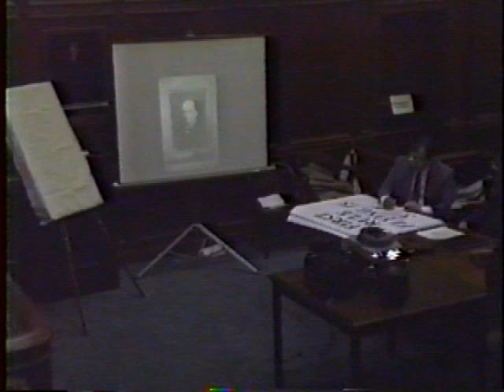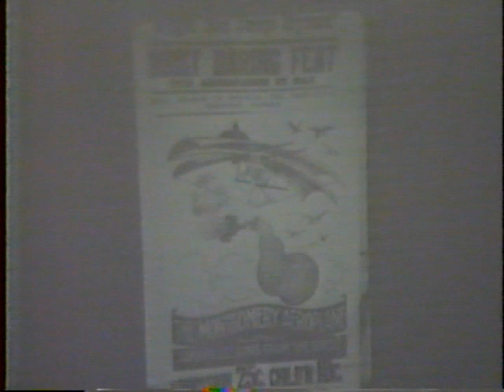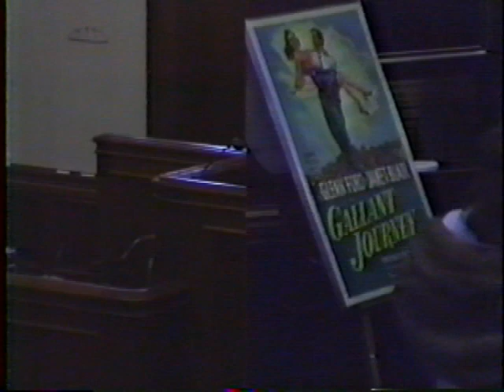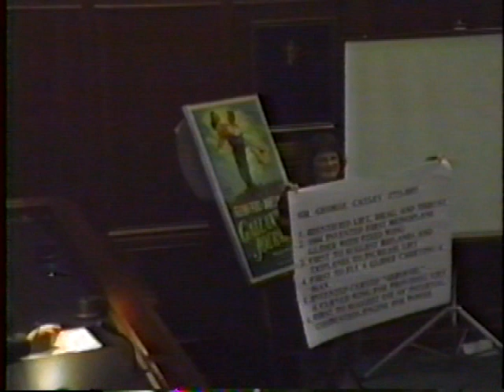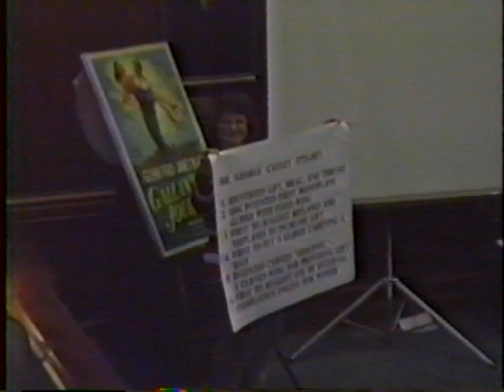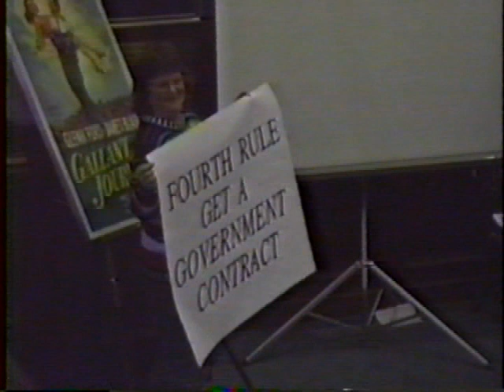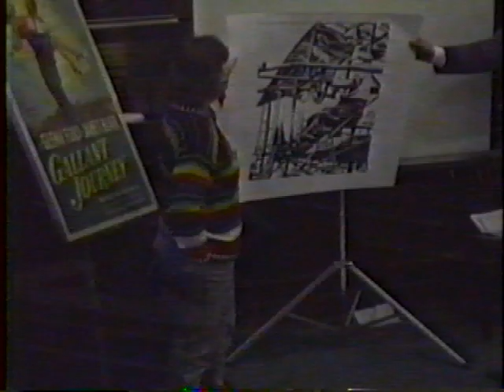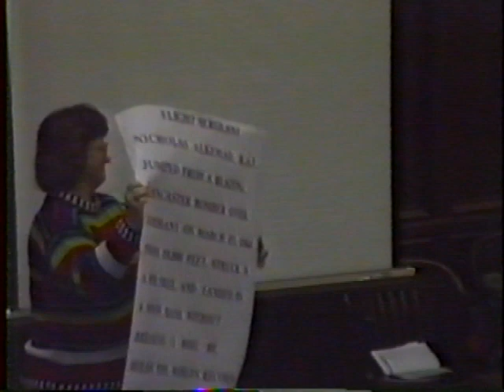Wright Brothers vs. Montgomery - Historical Trial for the true father of American Aviation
The Santa Clara County Bench & Bar Historial Society conduct a mock trial to understand the original father of American Aviation.  Attorney Richard Alexander with Gary Neustadter represent their respective parties.    Alexander Law Group, LLP is an award-winning personal injury law firm with offices in San Jose and San Francisco, California.  Providing attorney services for those injured in auto accidents, wrongful death cases, brain & spinal cord injury, burns, defective products and insurance bad faith.  Originally Recorded on March 26, 1991.

Alexander Law Group, LLP is an award-winning personal injury law firm with offices in San Jose and San Francisco, California.  Providing attorney services for those injured in auto accidents, wrongful death cases, brain & spinal cord injury, burns, defective products and insurance bad faith.